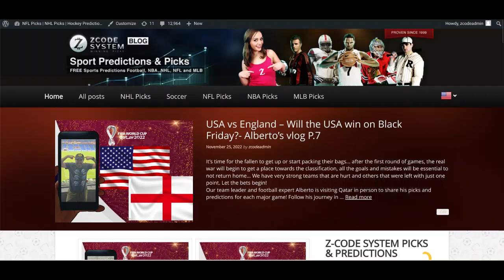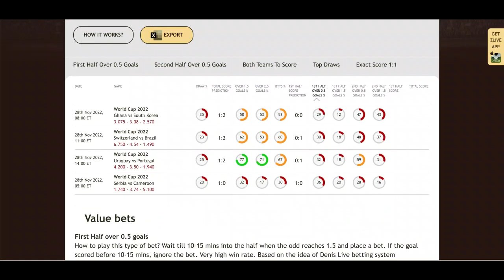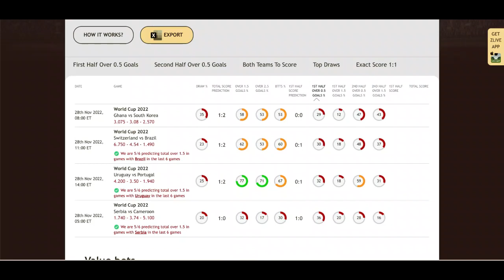FIFA World Cup 2022 Picks: November 28 (Group G & Group H)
The FIFA World Cup's matchday No 2 of the group stage will end on Monday, November 28, with Group G and Group H.